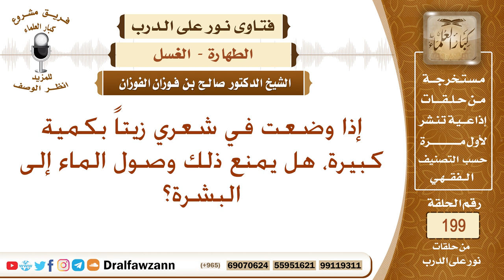هل وضع الزيت على الشعر يمنع وصول الماء إلى البشرة؟ الشيخ صالح الفوزان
نص السؤال: إذا وضعت في شعري زيتاً بكمية كبيرة، هل يمنع ذلك وصول الماء إلى البشرة؟ وجهوني جزاكم الله خيراً.
السيرة الذاتية :
للاشتراك في قناة الشيخ صالح الفوزان

رئيس الفريق
لمشروع كبار العلماء